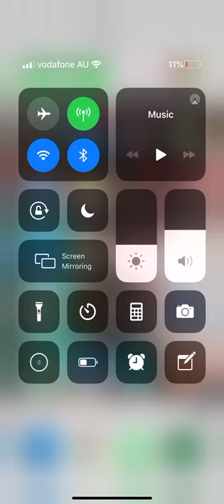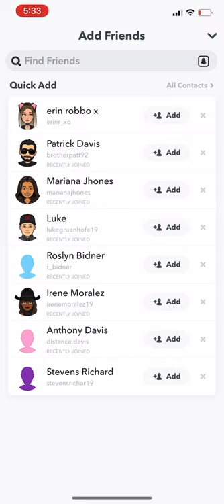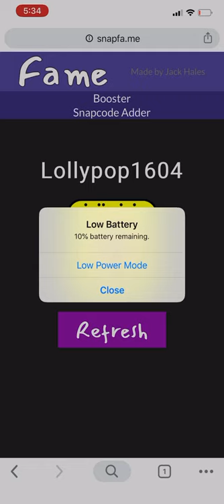How to get more Snapchat adds and friends | Snapfame snapcode screenshots, Snapchat auto adder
Just a quick iPhone video detailing how you can get some more adds on your Snapchat account quickly through